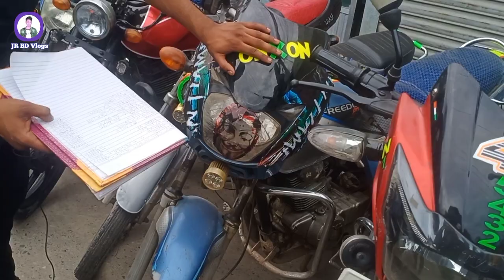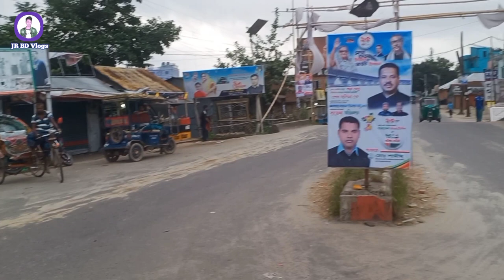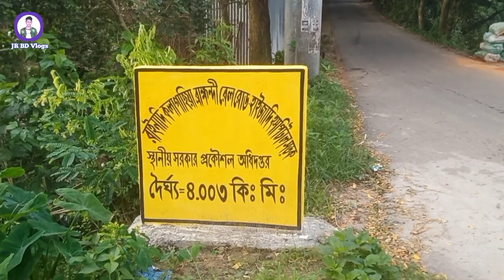১০ হাজারে Suzuki /১৭ হাজারে Yamaha RX/ ১৫ হাজারে Hero Honda/25 হাজারে Pulsar /Used bike price in BD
ফেসবুক পেজে  বাইকের ভিডিও লাইভ স্ট্রিম করা হয় চাইলে পেজটি ফলো দিয়ে রাখতে পারেন

যকোনো পণ্য ক্রয় করার পূর্বে পণ্যের মান যাচাই করবেন,🙈আর্থিক লেনদেন করতে সতর্ক থাকবেন🙈আর্থিক লেনদেন অথবা পণ্যর কোন জটিলতায় (JR BD Vlogs)চ্যানেলের কৃর্তপক্ষ কোনভাবেই দায়ী থাকবেনা, শুধুমাত্র পণ্য প্রচার করতে সহায়তা করে থাকে,পণ্য ক্রয় বা বিক্রয় সাথে কোন ভাবে জড়িত থাকে না. ধন্যবাদ।

ম্যাপ লোকেশন লিংক বাইক মেলা

মো: রাহিবুল্লাহ ইউটিউবার

আপনার দোকান শোরুম অথবা দোকানের পণ্যর ভিডিও  বিজ্ঞাপন
করতে আমাদের সাথে যোগাযোগ করুন
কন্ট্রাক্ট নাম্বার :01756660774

ঠিকানা :  মাধব্দী বাস স্টান,
সিতলা বাড়ির মোড়,
জেলা নরসিংদী।
      মোবাইল  নম্বর:
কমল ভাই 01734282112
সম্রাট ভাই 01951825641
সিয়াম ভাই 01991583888